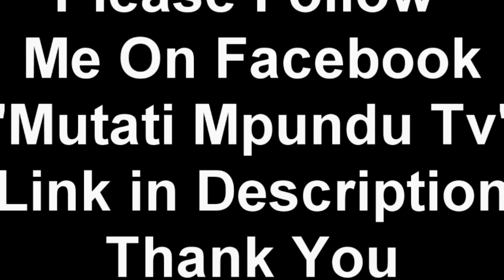Pamela Chisumpa (Update) Could This Apostle Be the Mastermind “The Person Behind the Abduction”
Pamela Chisumpa (Update) Could This Apostle Be the Mastermind “The Person Behind the Abduction” Watch This PamelaChisumpa